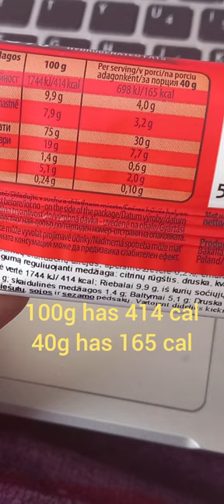Bakalland Energy bar Ba! with cranberries and cherries